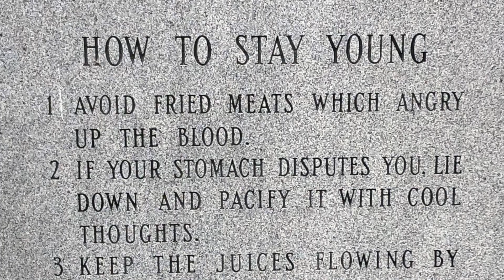Historic Kansas City Bus Tour by Osher Institute KU